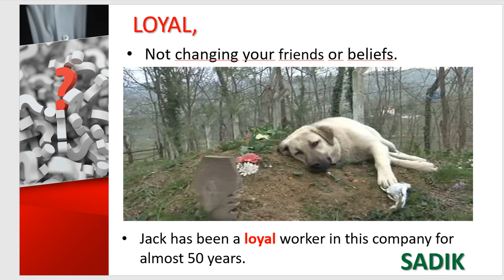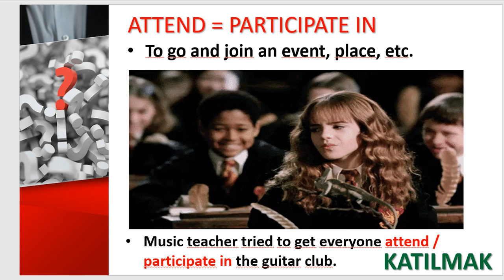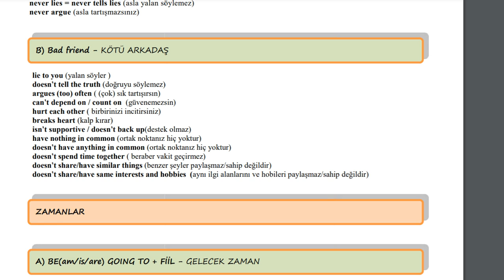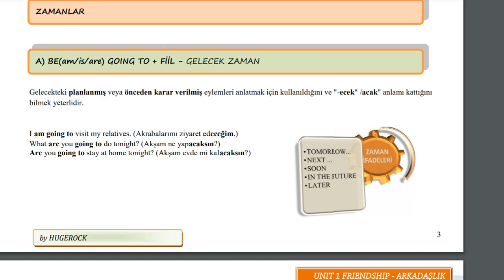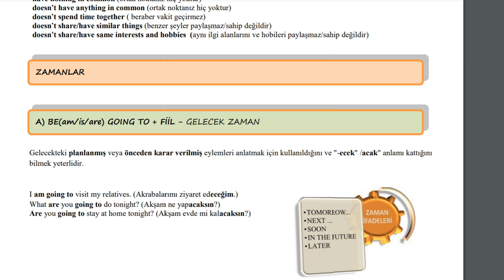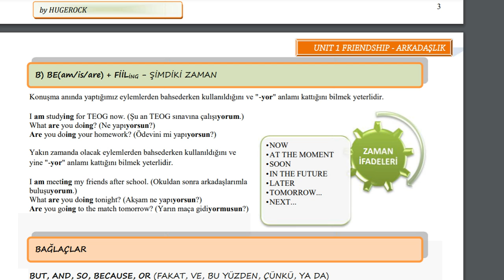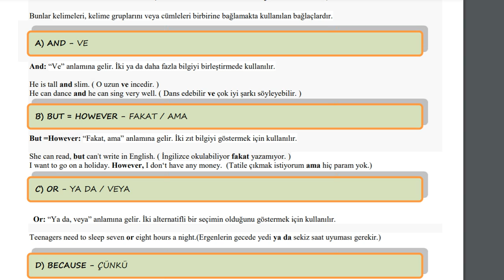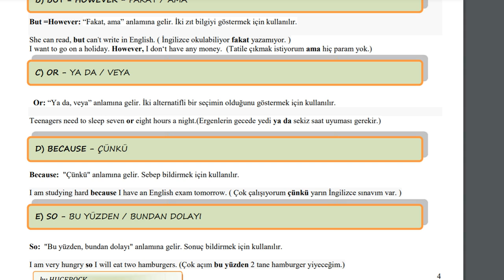2020-2021 8.SINIF İNGİLİZCE UNIT 1: FRIENDSHIP